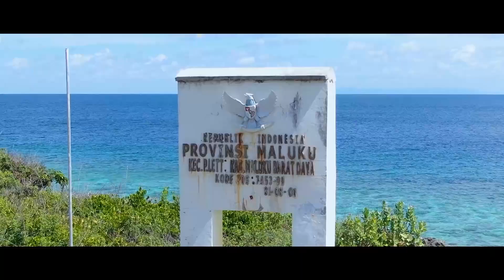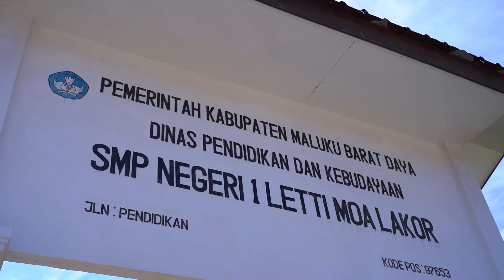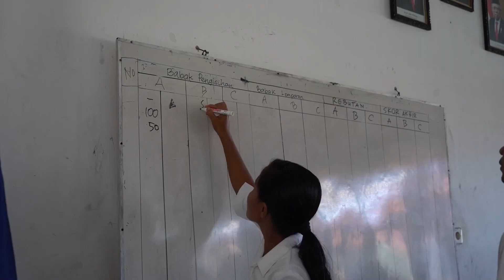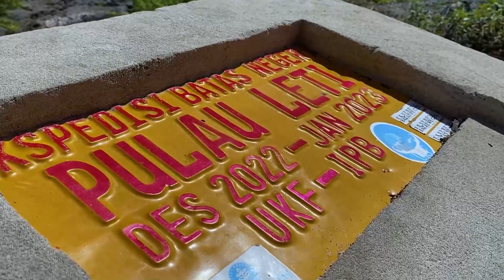Pulau Letti, Pulau Terluar NKRI di MBD | Kominfo Newsroom 3/3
Negeri ini jauh lebih luas dari apa yang diceritakan orang, namun diujung sana, ada bagian negeri yang belum tersentuh layanan.
Dari Pulau Letti, selain pesona alam yang dikelilingi laut, perhatian akan pertumbuhan ekonomi kini mulai dinanti.

Ikuti perjalanan Kominfo Newsroom, bersama Jenifer Letlora untuk melihat pesona hingga apa saja yang dibutuhkan warga Pulai Letti di kabupaten maluku barat daya, Provinsi maluku, selengkapanya dalam video berikut

Selamat Menyaksikan!
Salam Sehat!